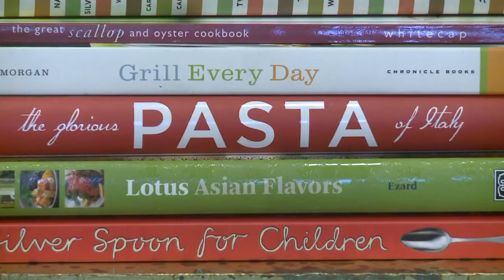Nob Hill store to close after over 20 years in business